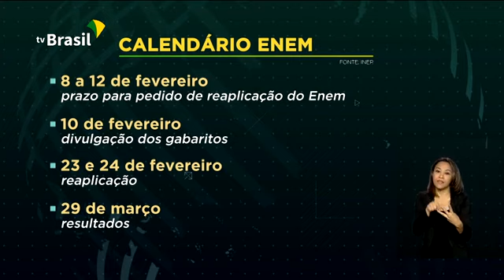Enem deve ser totalmente digital até 2026